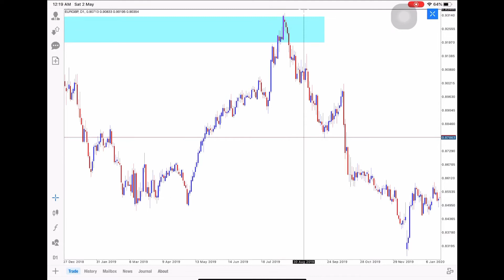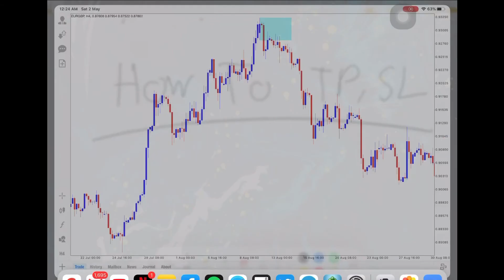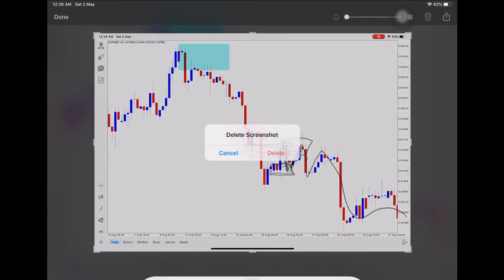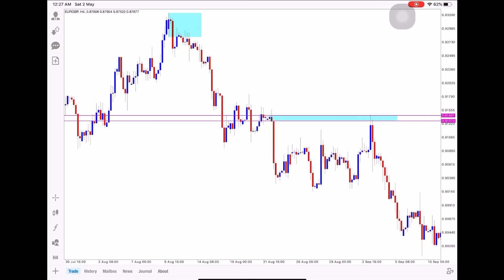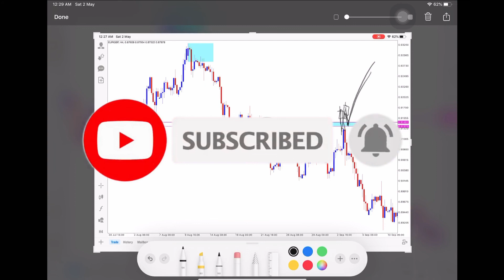#3 SECOND ENTRY ( HOW TO TAKE PROFIT AND STOP LOSE ) - BY FOREX MILLIONAIRES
Trading ini memerlukan masa. Jadi, berikanlah masa kepada diri sendiri untuk menjadi mahir.

Ilmu buat duit dari trading bukanlah sesuatu yang mustahil untuk dikuasai.

Jangan susah hati sangat jika masa mula-mula belum berjaya untung. Dan ini juga punca kenapa tak ramai yang boleh berjaya sebab mereka give up cepat sangat bila tahun pertama-kedua tak nampak hasil.

KLIK LINK JUSTMARKET UNTUK DAPAT USD30 PERCUMA

Jangan risau:
1. Tak perlu depo
2. Tak perlu bayar balik

UNTUK JUSTMARKET  BOLEH TRADE CRYPTO GUYS , CRYPTO SABTU/AHAD BOLEH TRADE .

Untuk Justmarket system akan auto daftar mt5 platform.
No Problem !

Buka web klik akaun baru - Pilih mt4 - Welcome - Dapatkan bonus selamat datang - Isi maklumat .

Semoga bermanfaat usd30 = Rm141.00 milik anda dan trade 7 hari seminggu . Jaga MM

PASTIKAN PILIH KLIK MT4 YA GENG !